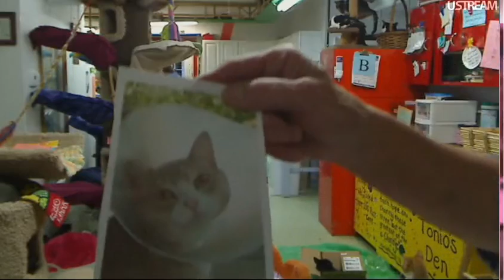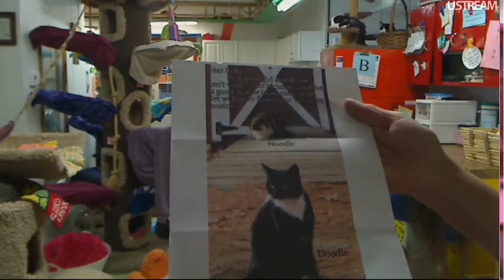FFRCBoxes&Updates 10 20 11 Part2